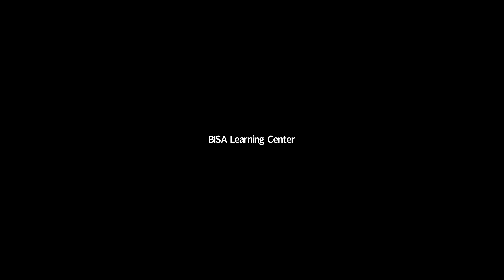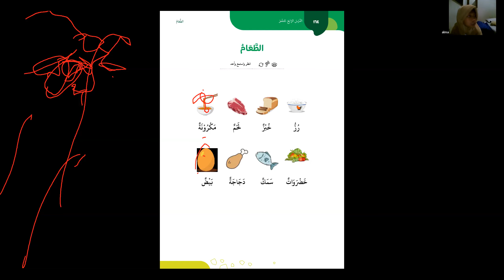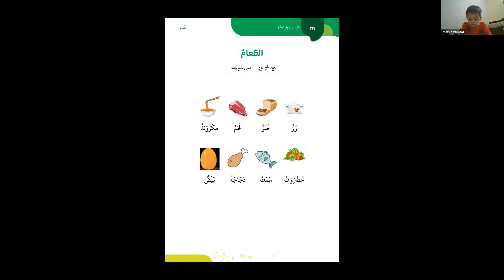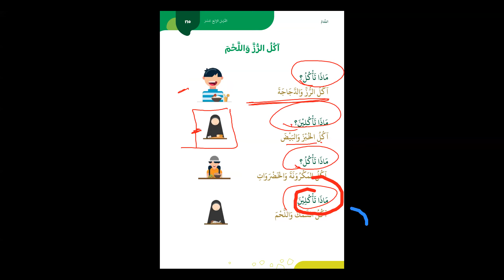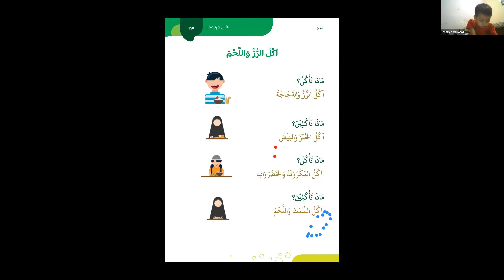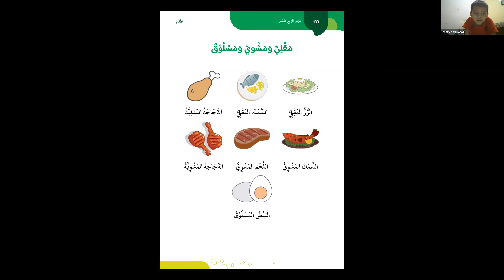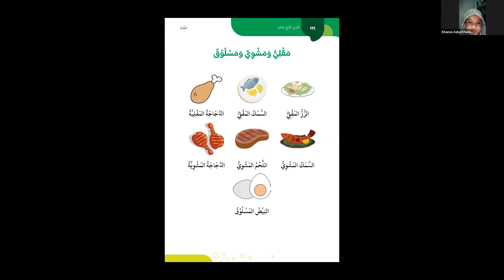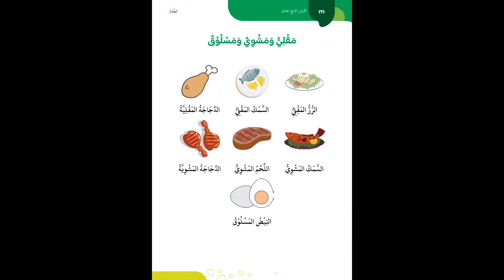Belajar Bahasa Arab Online Untuk Anak Sesi 14: Makanan